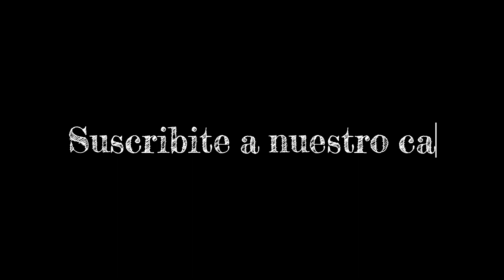El jardinero dominicano Bryan de la Cruz, de los Miami Marlins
De la Cruz analiza sus numeros, las victorias de los Marlins y el apoyo de la fanaticada